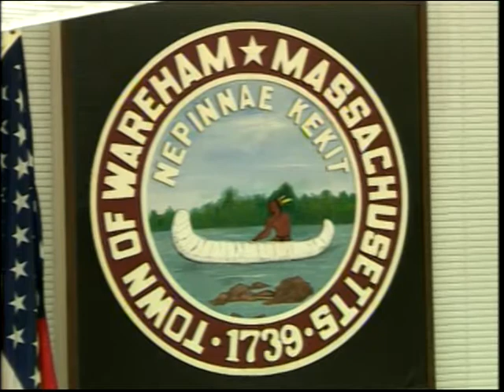Wareham Selectmen Meeting 2-11-2014